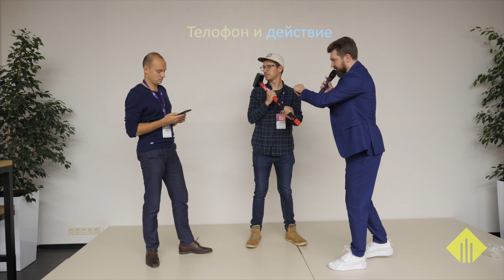Хватит объяснять сотрудникам по 10 раз! 1 простой бизнес-секрет, который сэкономит вам время и нервы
Коллеги, здравствуйте! Прошу вас, хватит объяснять сотрудникам по 10 раз. Зачем вы тратите на это свое драгоценное время? В этом видео я дам 1 простой бизнес-секрет, который сэкономит вам время и нервы.

Я действительно не понимаю, зачем многие предприниматели тратят огромное количество времени на то, чтобы объяснять своим сотрудникам одни и те же действия, вместо того, чтобы просто зафиксировать процесс на телефон, сохранить в отдельную папку, и при необходимости, просто давать ссылку на видео. Это очень простой, но очень эффективный метод автоматизации обучения.

Также записывайтесь на живой онлайн-практикум для начинающих и опытных инвесторов, где я в живом формате смогу ответить на ваши вопросы

Telegram канал здесь я публикую оперативную информацию о рынке недвижимости, которую вы нигде не найдете, а также авторский контент по бизнесу